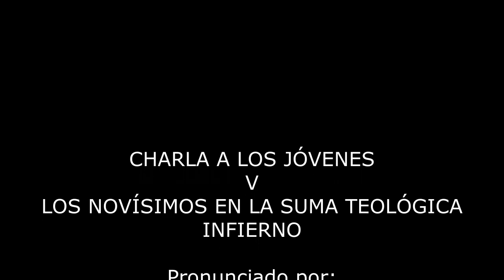V. STO.TOMÁS DE AQUINO: INFIERNO. 31.VII.2019. Mons. Alberto José González Chaves